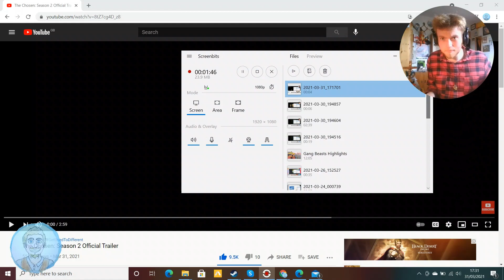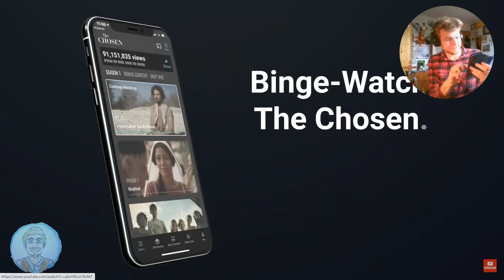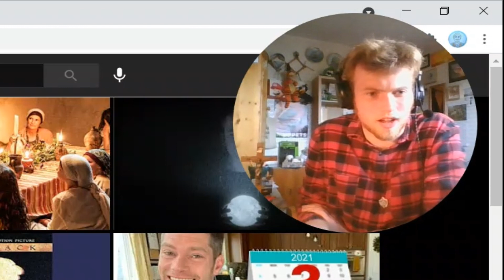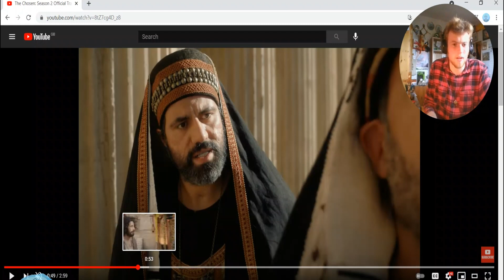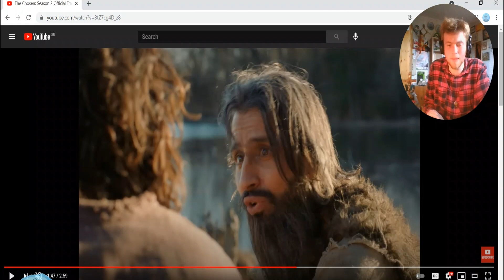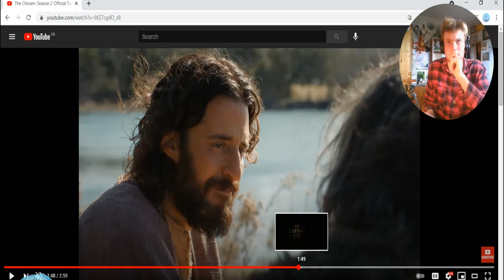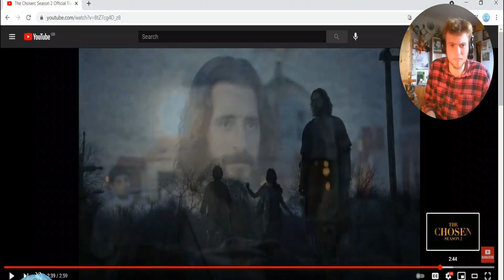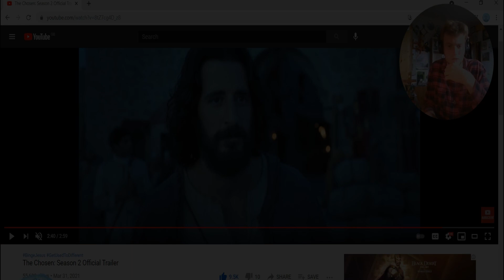The Chosen Season 2 Trailer Reaction with ScotsThinker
The Prince of Peace Returns in this Independent yet Globally beloved Series based on the Gospels.